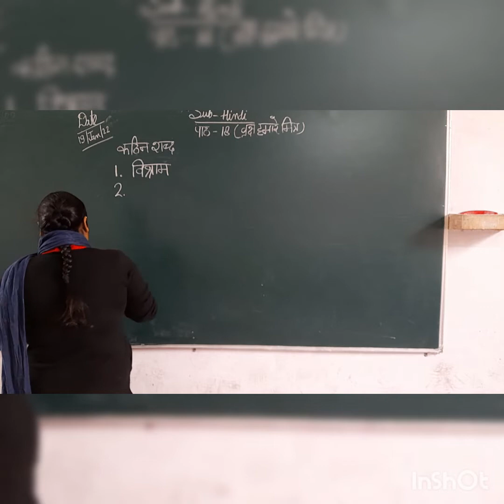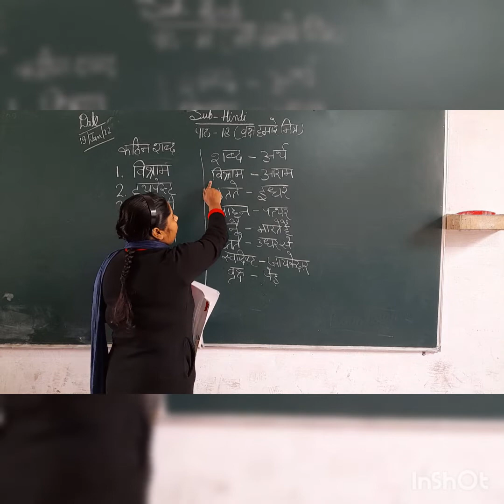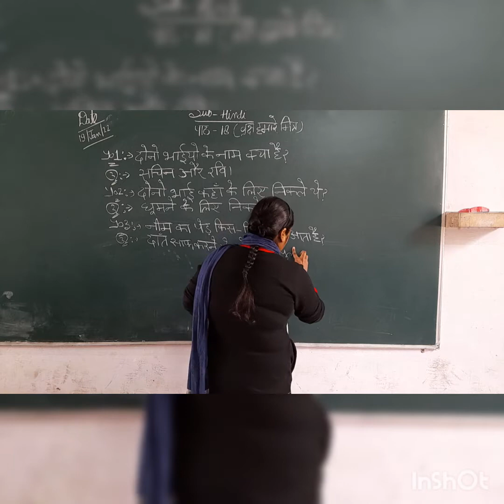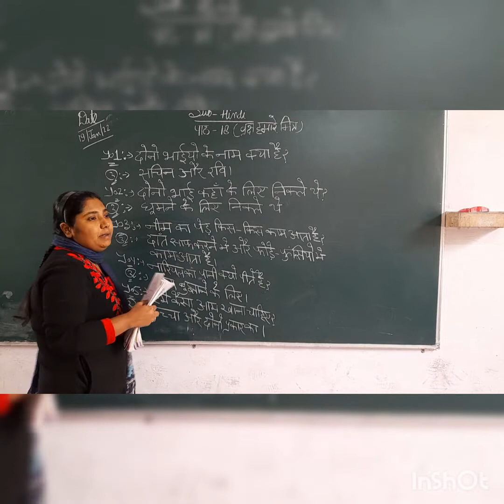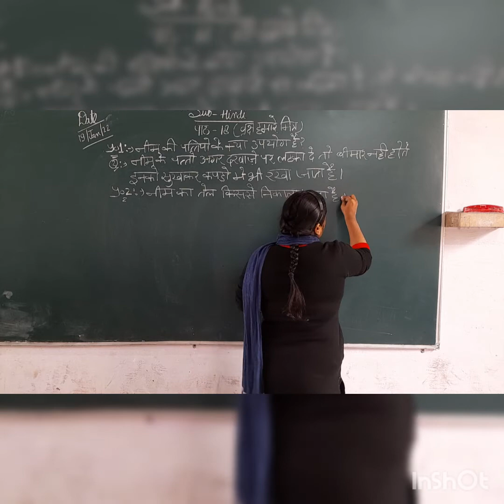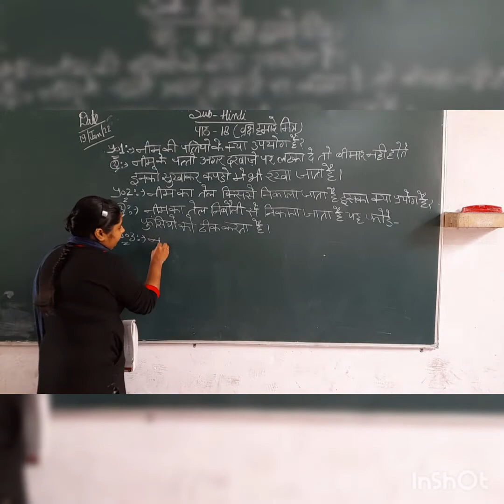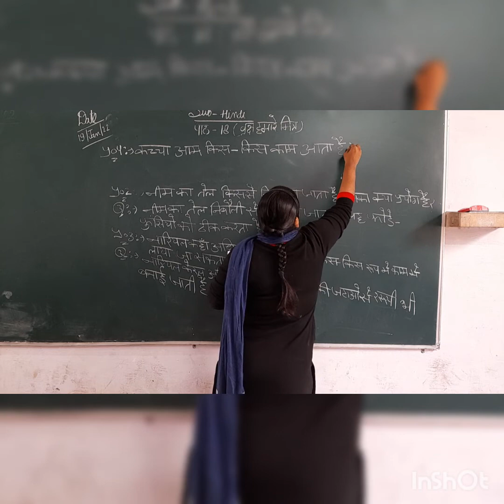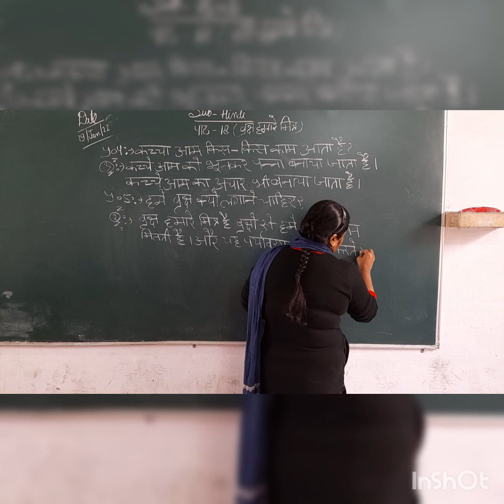Sub. Hindi class 3rd chapter. 18